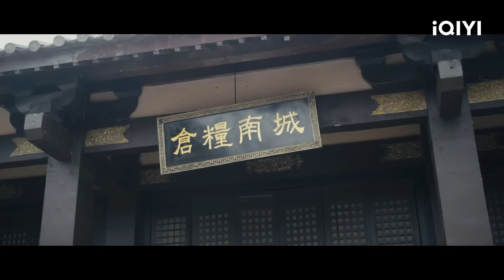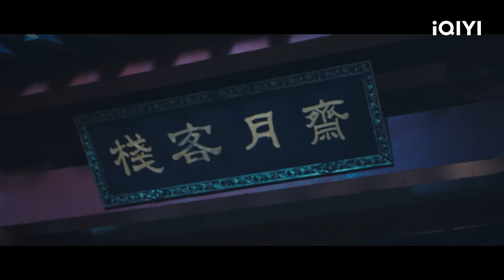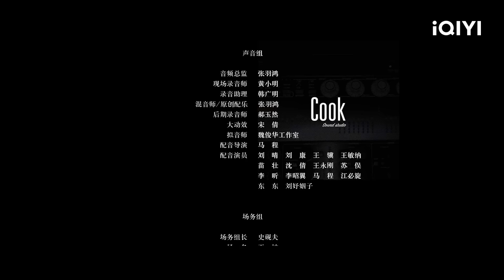【Multi Sub】《海昏侯传奇之藏锋》/ LegendofBaronHaihunHiddenDanger 失踪案扯出皇室恩怨 被废帝王的前世今生【动作 古装 |张子俊 卢易 | iQIYI大电影】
【内容简介】
山阳郡城，一桩刺杀失踪案，将西汉被废帝王刘贺卷入一场积怨多年的皇权斗争。冷艳的绣衣使者，心狠手辣的朝廷大司马，冷血的长安御史悉数登场。宿命驱使下，刘贺、黛紧紧纠葛，他们的前世今生也被慢慢揭开。